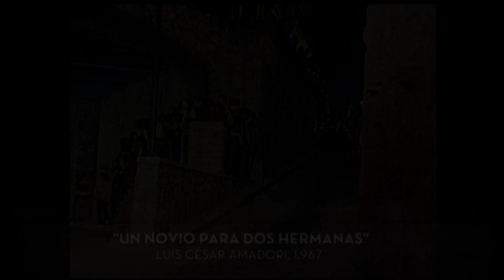UN NOVIO PARA DOS HERMANAS Popurri de bailes Pili y Mili